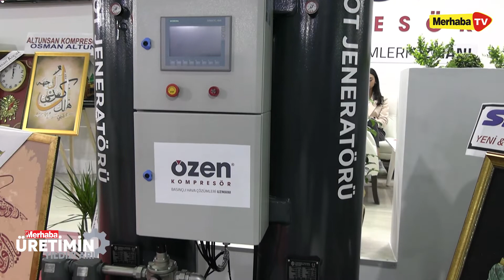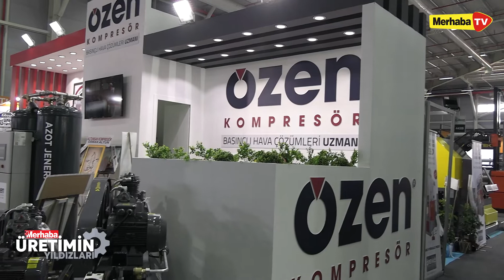Özen Kompresör - Merhaba Gazetesi Üretimin Yıldızları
Konya 16. Metal İşleme Makineleri, Kaynak, Delme, Kesme, Teknolojileri, Malzemeler, El Aletleri Fuarı yoğun bir katılımla gerçekleşti. Yüzlerce firmanın onlarca makineyi vatandaşların beğenisine sunduğu fuar, TÜYAP Konya Fuar Merkezi’nde gerçekleşti. Özen Kompresör Satış Mühendisi Mehmet Cahit İnci, Makine Fuarı'nı Merhaba Gazetesi Üretimin Yıldızları'na değerlendirdi.